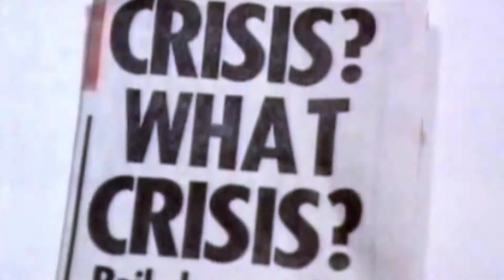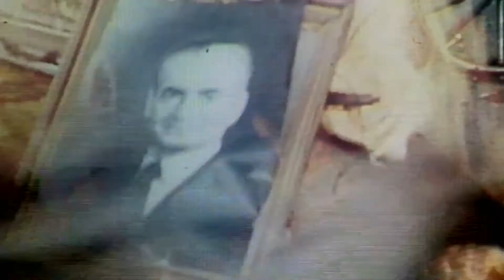1979 BIG BANG OF THE PRESENT - INTERNATIONAL TEASER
Here comes the new international teaser for our film 1979 BIG BANG OF THE PRESENT that is being broadcast and streamed in Europe, North and South America and Asia. Contrarily to our last film (The Siege of Mecca, 2018) that took 5 years in the making, this one was only pitched at the MIA Forum in Rome in October 2018. A big thanks from PASCAL VERROUST and DIRK VAN DEN BERG to all who participated with us in this huge effort. #1979